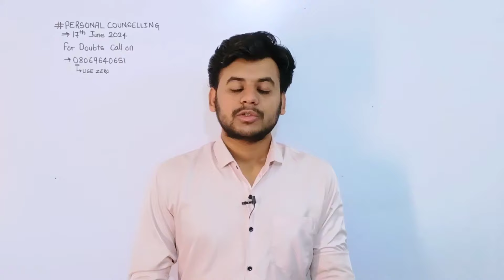MHTCET 2024 Results Direct Link | MHTCET Results Latest Updates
Results Link
& Check Admit Card Section.

Many students are able to check their results and Got the percentile.
Those who are not able to get the Results try Logging in Few Mins.